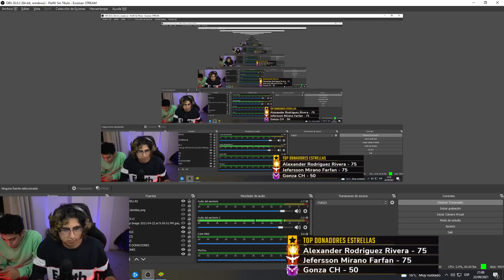¿NEUTRO Y JEFRAIN CANTARÁN EN EL HIT DE PROXIMO? 😮| REACCIONAN AL AVANCE DE SU NUEVA CANCIÓN 😎